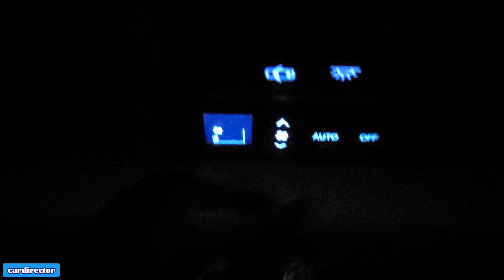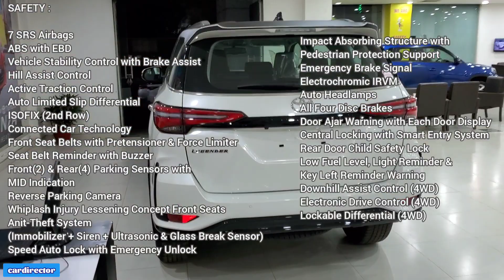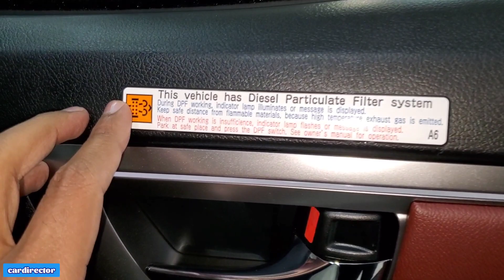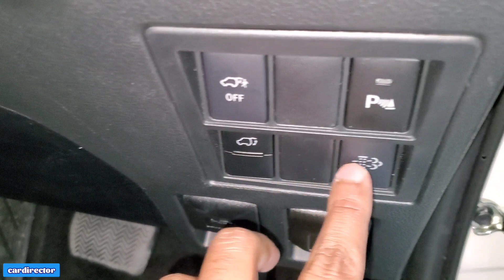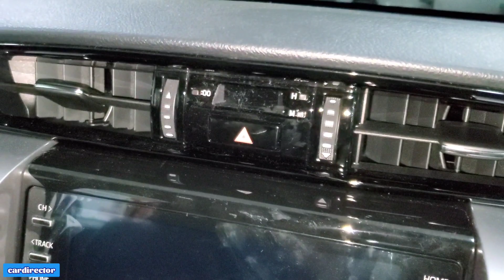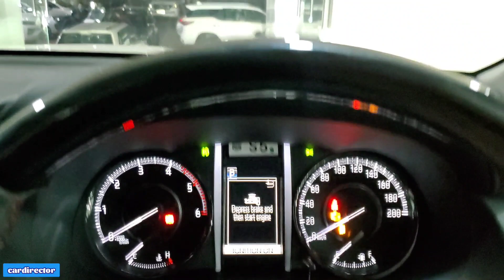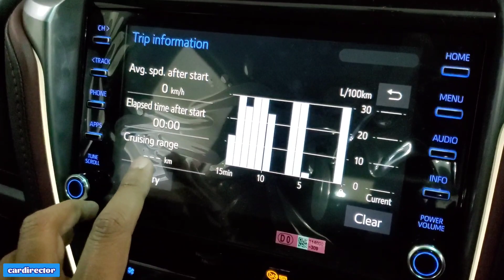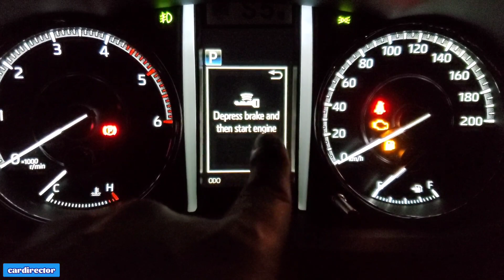Toyota Fortuner Legender 2022 | New Fortuner Top Model Features | Real-life Review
Toyota Fortuner 2022 starts at ₹ 32.40 Lakh - ₹ 49.57 Lakh (Ex-Showroom, New Delhi). It comes with nine variants including all new Fortuner Legender which comes with 4x2 and 4x4 comes as well and one GR-S model. However, 4x4 Fortuner comes with diesel engine option only like pre facelift model.

Toyota Fortuner is based on TOYOTA IMV platform that also develops Toyota Innova Crsyta MPV and Toyota Hilux Pickup Truck and it is built on Tough Body on Frame Chassis.

Toyota Fortuner Legender 2022 comes with 2.8L 1GD-FTV D-4D I4 BS6 Diesel Engine only with 6-speed automatic gearbox which produces 201 Bhp with 500 Nm of torque.
6-speed manual gearbox with iMT is not available with Legender model which produce 201 Bhp with 420 Nm of troque.

Other one is 2.7L 2TR-FE Dual VVT-i BS6 Petrol Engine available with Fortuner not Legender which produces 164 Bhp with 245 Nm and it comes with 5-speed manual and 6-Speed automatic gearbox.

Colour Option - White Pearl Crystal Shine with Black Roof